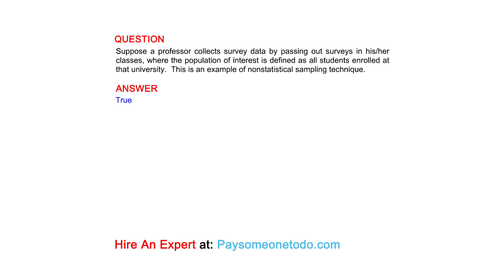Suppose a professor collects survey data by passing out surveys in his/her classes, where ...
QUESTION
Suppose a professor collects survey data by passing out surveys in his/her classes, where the population of interest is defined as all students enrolled at that university.  This is an example of nonstatistical sampling technique.